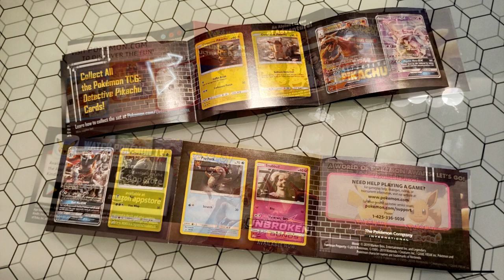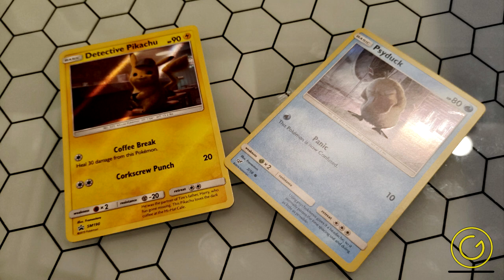Unboxing: Detective Pikachu Pokemon CCG Booster Packs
Hey strangers! It's been a while. Just saw Detective Pikachu on opening weekend and thought we cold do a quick "unboxing" of the limited cards you get with your ticket. (while supplies last...)